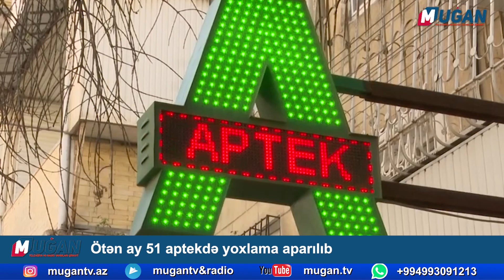Ötən ay 51 aptekdə yoxlama aparılıb